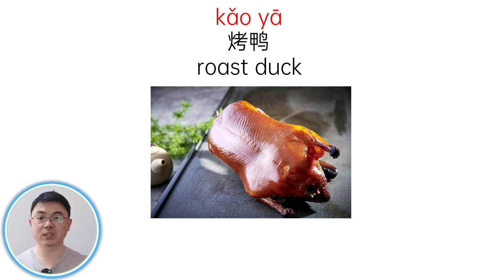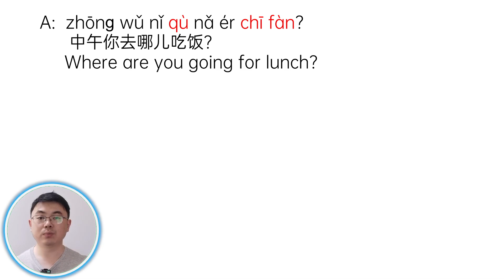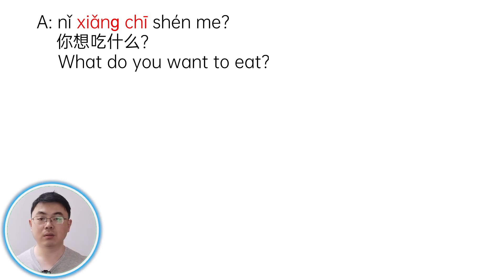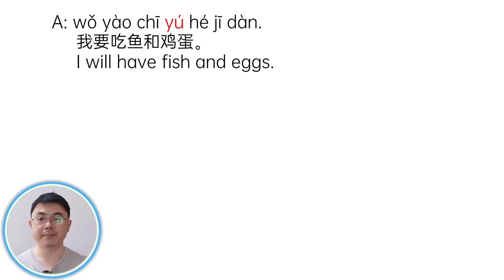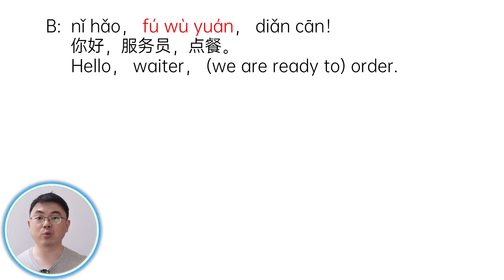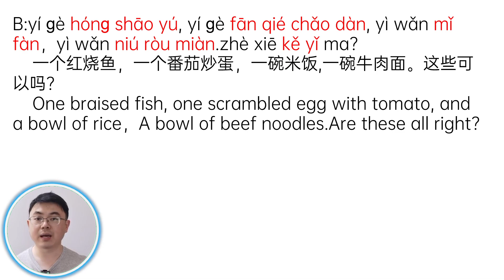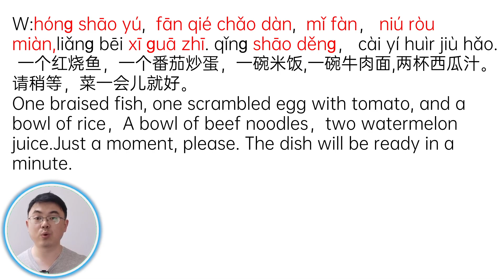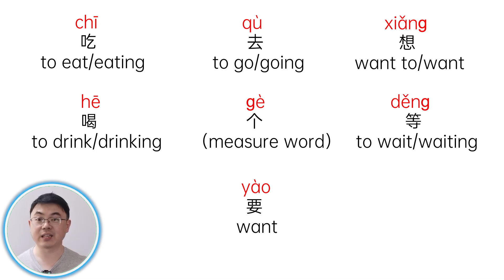In the restaurant(1)/mandarin Chinese/ beginner's level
This video teaches you some words and a conversation which happens in the restaurant. This topic is one of the 24 everyday topics,you can practice the content many times till you can say them fluently.